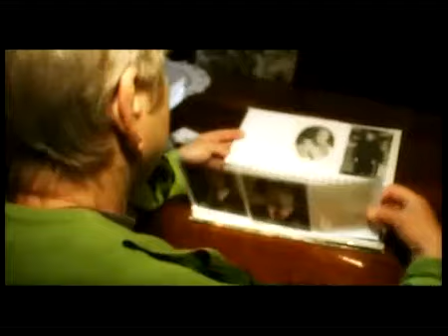Евгений Бобков - Харьков.